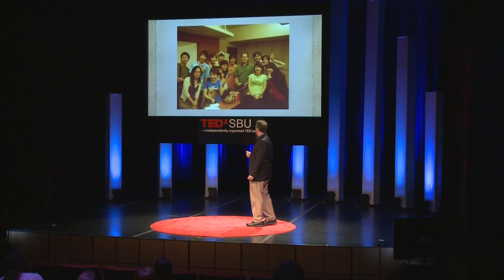When life throws you a curve-ball... David Ecker at TEDxSBU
When life throws you a curve-ball, either you have to duck, or learn to hit curve balls

David Ecker is a Stony Brook graduate who previously served as the Interim Director/Manager of Client Support for over 10 years and led the Project 50 Managed Output initiative. He focuses on strategic planning, partnering with researchers and developing best practices for the research community.